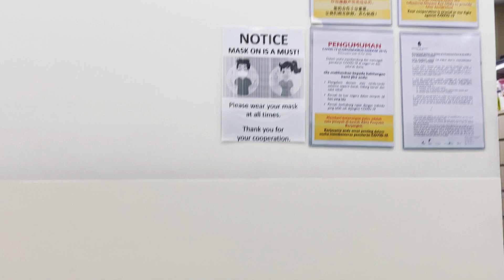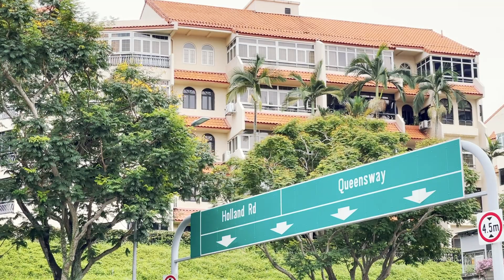Weekend Aur Halwa Pori Ka Nashta | Pakistan Yaad Aagaya | Surprise For Bacha Party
Hey everyone!
Todays video is a little sneak peak of our last weekend. Hope you guys will enjoy. Keep Supporting!